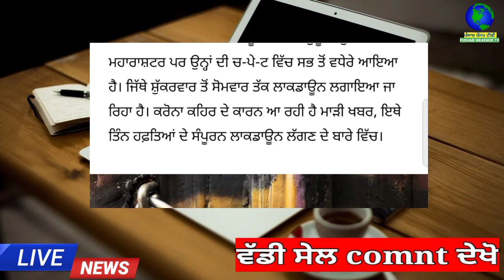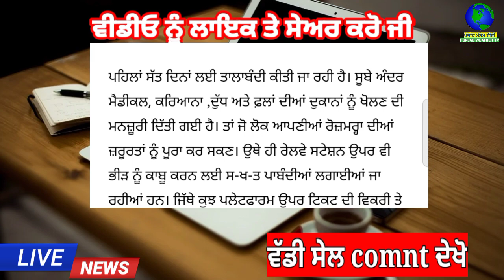3 ਹਫ਼ਤਿਆਂ ਲਈ ਲਾਕਡਾਊਨ | punjab news latest today | punjabi news | punjab weather tv |punjab news live